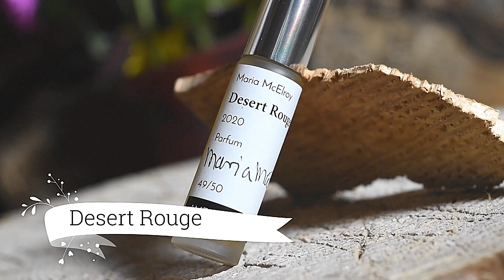FLORAL FRAGRANCES FOR GUYS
Floral fragrances that men can rock!! Do you need some help finding floral fragrances that guys can and should wear? Here’s a list of 6 fragrances that will help you get started or help you find one for the guy in your life.

Fragrances mentioned

Desert Rouge-Maria McElroy and American Perfumer

Grandenia- Areej Le Doré

Smolderose- January Scent Project

Incense Rosè- Tauer Perfumes

Kintsugi- Masque Milano

Yasmina- Kajal Perfumes

Welcome to DaVinci's Alchemyst, your blue collar guide to drinking well and stinking pretty!

Channels mentioned:

The Scenturion

Jon Snow

Fragtastico

U.S.Mail
Brandon Price
6715 NE 63rd Street
Suite 103 number 159
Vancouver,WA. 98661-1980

I highly endorse sampling before buying. Cheers guys 🍻🧡

Some videos you might enjoy-It's like video roulette!!